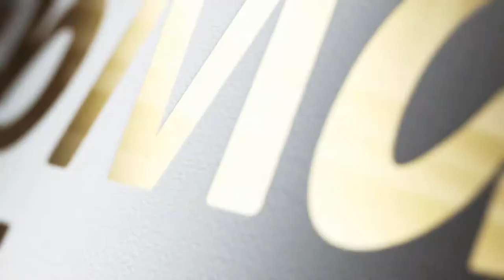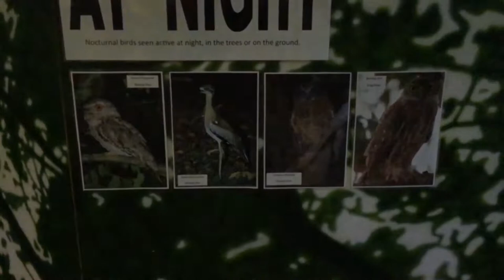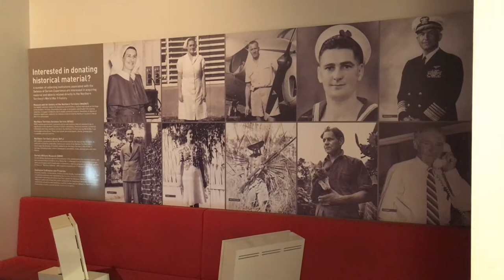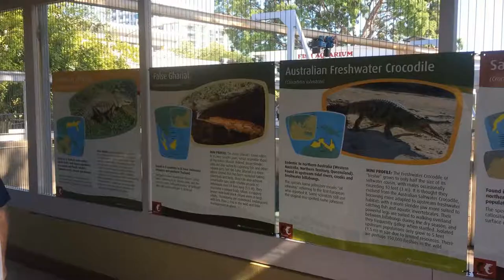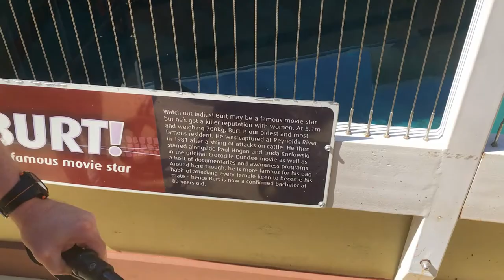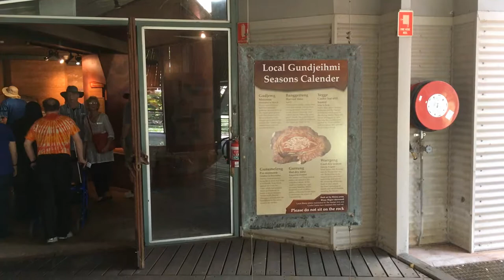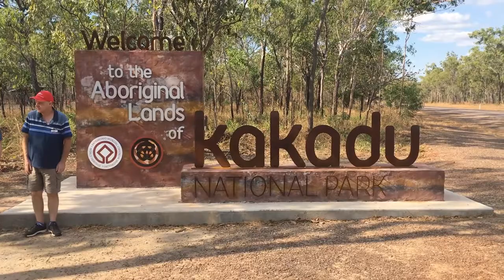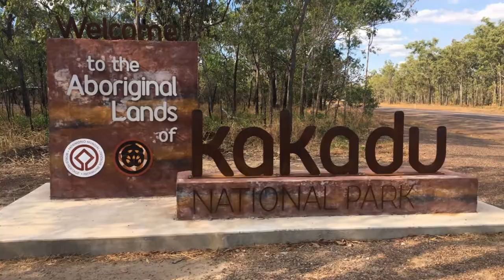CM17025 The History of Darwin